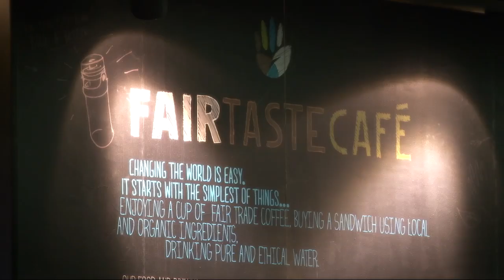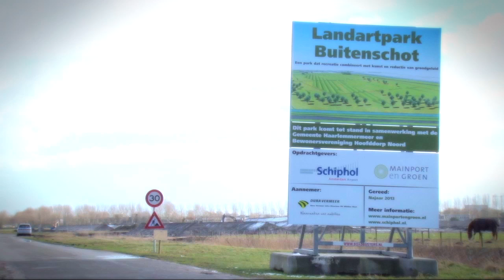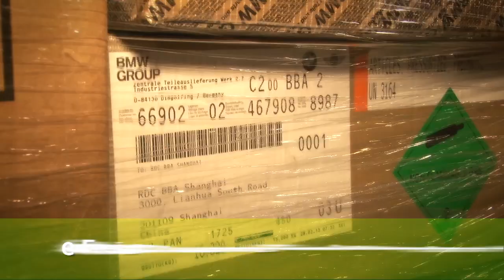Check-in to sustainability at Schiphol! 2013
10 October 2013 is Dutch Sustainability Day. Amsterdam Airport Schiphol has a very active and leading role in the pursuit of sustainability. Something we are proud of and will keep working on. Watch the movie and see all kinds of sustainable initiatives at the airport.